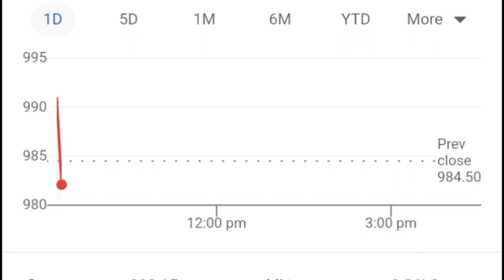Sunpharma Share Latest News ll Sunpharma share news today